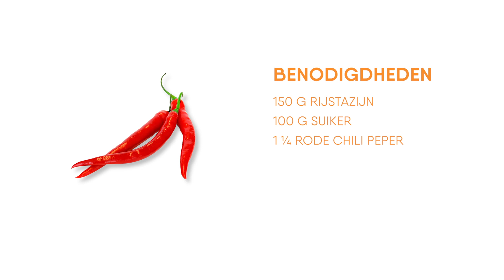Tortilla met pulled pork | Hoe Maak Ik - Foodxperience.com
Soft tortilla met pulled pork. Dit recept is gebasseerd op 10 personen en is bereid met producten van Unilever Food Solutions.

BEREIDING:
Bereiding:
Maak de chili peper schoon en snijd de peper fijn. Kook de rijstazijn samen met de suiker en de fijngesneden chilipeper. Snijd de rode ui en de rode kool in reepjes en doe ze afzonderlijk van elkaar in een bakje.
Giet de helft van het zoet zuur op de gesneden uien en de rest op de rode kool. Koel direct terug.
Garnering:
Maak de chili peper schoon en snijd de peper fijn. Maak de little gem schoon en haal de blaadjes door de vinaigrette.
Verwarm de pulled pork
Opmaak:
Verwarm de tortilla’s en leg ze op de borden. Verdeel de rode kool, little gem, “pulled pork”, rode uien over de tortilla’s.
Maak het geheel af met de pittige paprikasaus en de koriander.